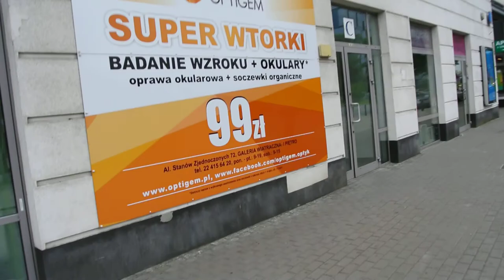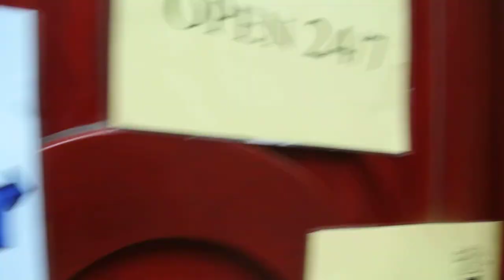关佩文华沙旅游DSC 4421